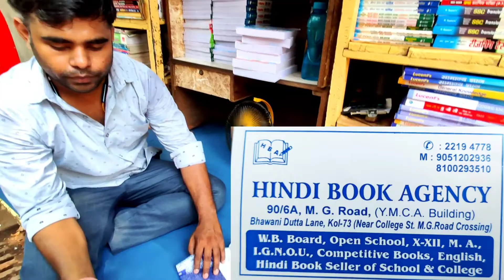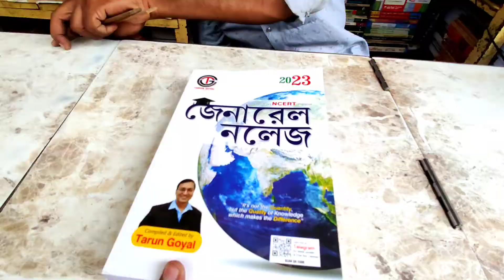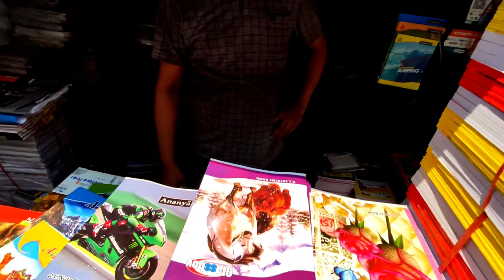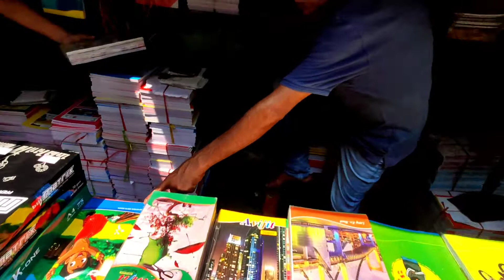সস্তায় বই ও খাতার বাজারের আসল ঠিকানা // 50 শতাংশ পর্যন্ত ছাড় //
🛑আপনাদের সবাইকে স্বাগত আমার এই ছোট্ট চ্যানেলে। বন্ধুরা আমি কোনো প্রফেশনাল ব্লগার না। শুধু মাত্র আমার জীবনে চলার পথের কিছু মূহুর্ত আপনাদের সামনে তুলে ধরি। আমি আপনাদের জন্য সব রকমের ব্লগ ভিডিও নিয়ে আসব যেমন - food vlog 🔥 family vlog 🔥 lifestyle vlog 🔥 travel vlog 🔥 review vlog.
যদি তোমাদের vlog ভিডিও লাগে তাহলে এই  ভাই টিকে সাপোর্ট করে পাশে থাকো।
About me :-
HI friend,My name is Sahin Islam.I am from north 24 parganas(westbengal).My education is BA.honars 1st year and my hobby is YouTube video making.